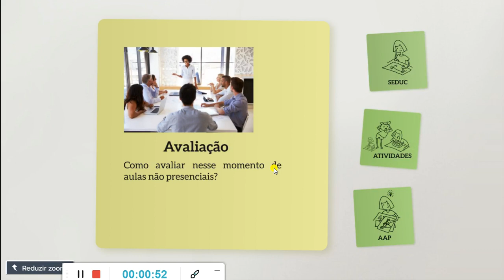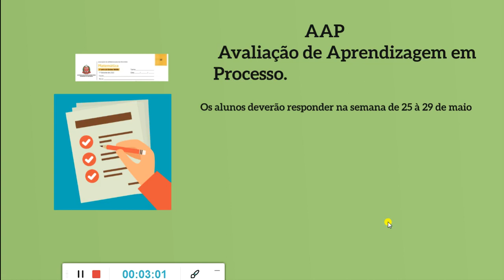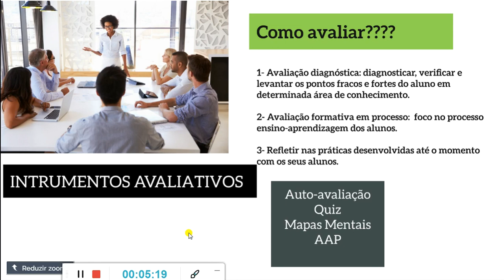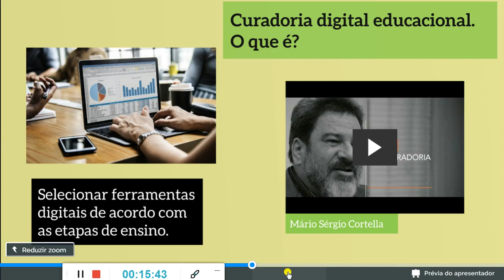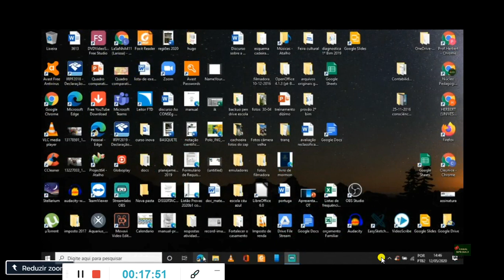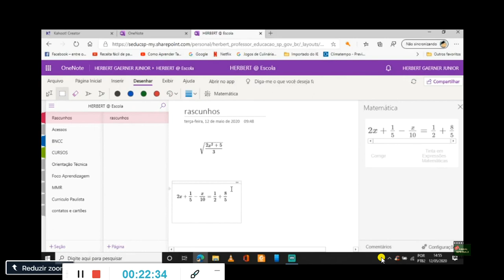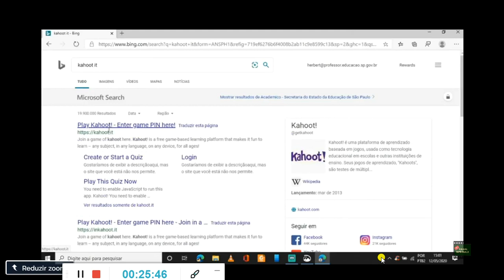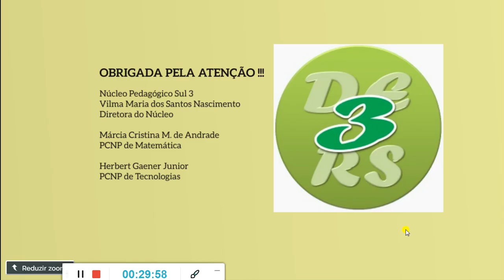ATPC-Avaliação e curadoria digital educacional.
Neste vídeo destacamos a importância da avaliação formativa processual e a curadoria digital educacional.